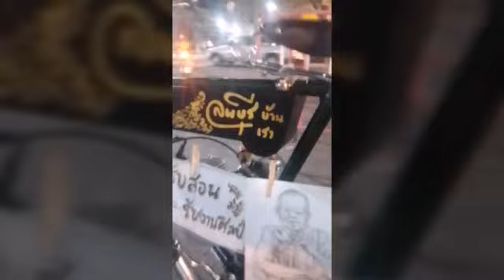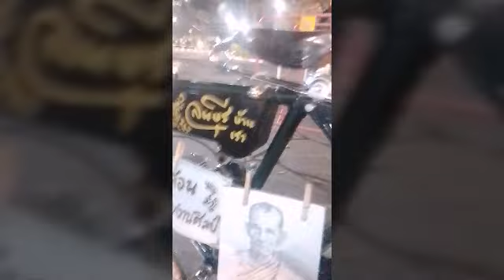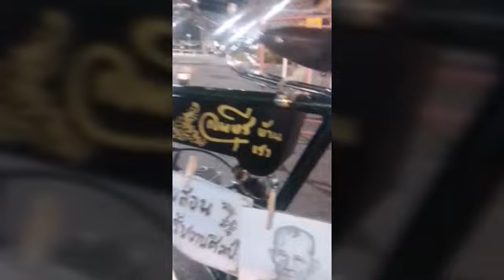ครองทมลพบุรี 31 มกราคม ค.ศ. 2023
รับสอน รับงานศิลปะทุกชนิด เขียน 3D รับเขียนโปรแกรมเครื่อง cnc รับปั้น 3D รับปริ้นงาน 3D ด้วยนะครับ รับปั้นด้วยมือ ปั้นพระต้นแบบและไม่ต้นแบบครับ โน๊ตไม่เก่งนะครับ 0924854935 คุณโน๊ต Teaching, receiving art 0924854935 Khun Note (เรียนออนไลน์ ติดต่อทางเฟสทางไลน์เพิ่มเพื่อนทาง ID พิมพ์ 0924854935. เลยครับ เรียนออนไลน์ได้ครับ ชั่วโมงละ 100 บ ติดต่อมานะครับ) Accepting teaching, accepting all kinds of artwork, 3D writing, CNC machine programming, 3D molding, 3D printing, and hand molding.  Sculpt a prototype and not a prototype.  Not good at notes. 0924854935 Khun Note Teaching, receiving art 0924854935 Khun Note (online study  Contact via Facebook via Line. Add friends via ID. Type 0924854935. You can study online. 100 baht per hour.